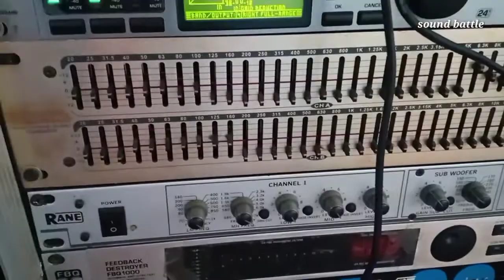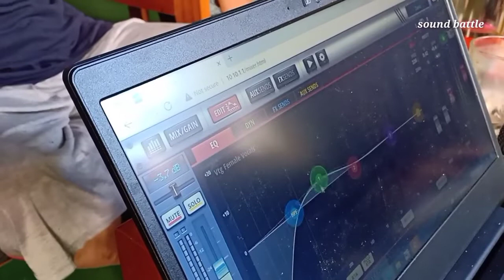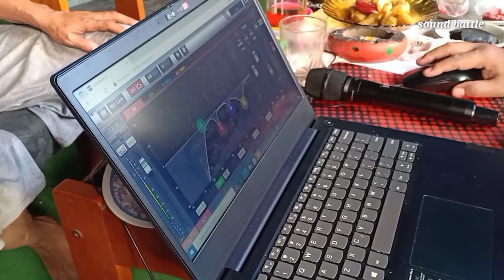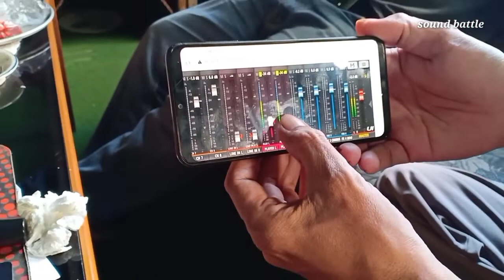nengok ke markas mk nada sound banjarmasin.&tes mixer soundcraft ui 12 digital.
rizski sound banjarmasin.
cp/wa.082253377787